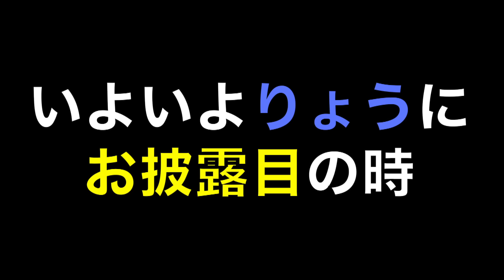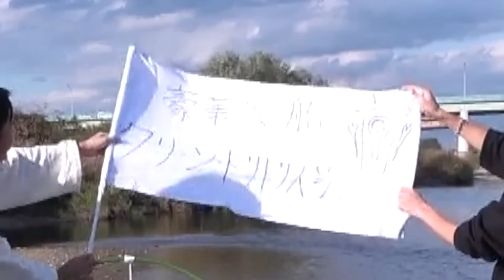手作りイカダで川下り！シーズン５！【後編】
イカダシーズン５前編

(編集：てつや)